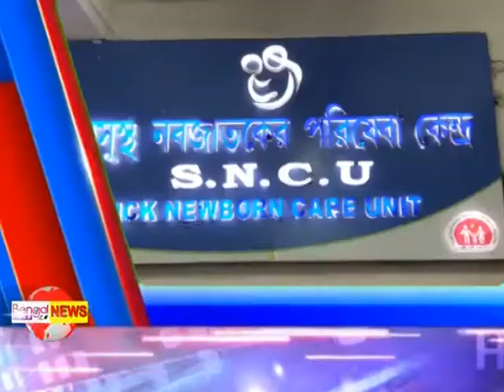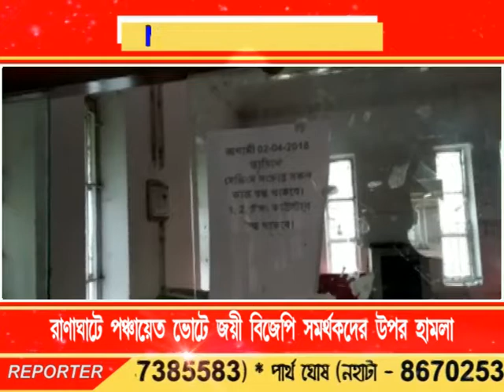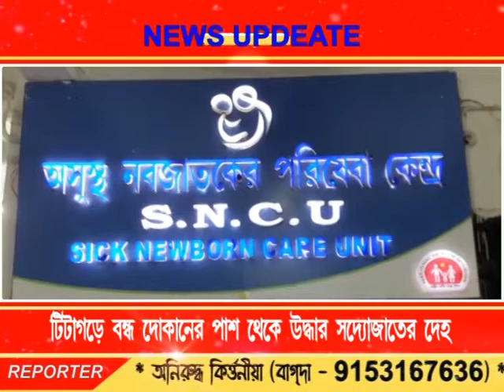Bengal LIVE NEWS 21.05.18